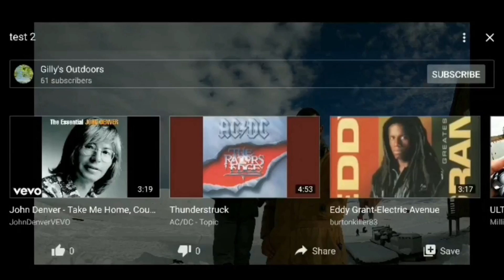LAKERS, BOWS & KOKANEE | Flaming Gorge trolling | Utah fishing 2020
GO Outdoors!

Utah fishing 2020!

The guy who doesn't know how to fish, heads to the gorge and catches a nice bow, kokanee, and a bigger pup laker while trolling.

utah fishing!
ice fishing strawberry reservoir 2020? no!
Utah ice off fishing 2020!
Utah spring fishing!
Flaming Gorge trolling fishing 2020!
Flaming Gorge fishing 2020!
Flaming Gorge fishing!
Lake trout!
Lake trout fishing!
utah lake trout fishing!
big lake trout utah!
Flaming Gorge lake trout!
Flaming Gorge lake trout trolling!
Rainbow trout!
Rainbow trout fishing!
utah rainbow trout fishing!
big rainbow trout utah!
Flaming Gorge rainbow trout!
Flaming Gorge rainbow trout trolling!
Kokanee Salmon!
Kokanee Salmon fishing!
utah kokanee fishing!
big kokanee utah!
Flaming Gorge kokanee!
Flaming Gorge kokanee trolling!
Utah fishing 2020!
I want to be like PigPatrolTV lol!
Utah Ice Fishing no!
ice fishing 2020 little bit!!
ice fishing utah a lil bit!!
Trout fishing baby!!
Kokanee fishing baby!!